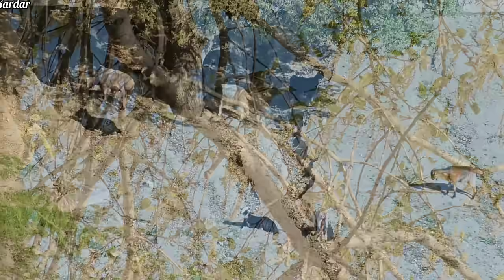Nomadic Tales: A Drama of Rural Life in Iran with Sajjad and Rahaleh"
Title: "Nomadic Tales: A Drama of Rural Life in Iran with Sajjad and Rahaleh"

Description: Immerse yourself in the captivating drama of nomadic and rural lifestyles in Iran as we follow the lives of Sajjad and Rahaleh. Witness their daily adventures in the field, where Sajjad beautifies the side walls with Veshan cement, Rahaleh masters the art of local bread-making, and the family gathers for a mouthwatering lunch of kebab with hot, freshly baked bread.

In this compelling narrative, we explore the beauty, challenges, and traditions of nomadic and rural life in Iran through the lens of Sajjad and Rahaleh's experiences.

Join Sajjad as he showcases his skill and artistry, beautifying the side walls with Veshan cement. Witness the transformation of their nomadic dwelling as Sajjad carefully crafts intricate designs, reflecting the rich heritage and cultural motifs of the region. Discover the dedication and patience required to create stunning visuals that evoke a sense of pride and identity within the nomadic community.

Follow Rahaleh as she embarks on her culinary journey, mastering the art of baking local bread. Experience the aroma and warmth that fills the air as Rahaleh skillfully prepares each batch, using traditional techniques passed down through generations. Discover the secrets behind the perfect texture and flavors that make this bread a staple of nomadic and rural cuisine.

Join the family as they gather for a delightful lunch, savoring the tender and flavorful kebabs paired with the hot, freshly baked local bread. Experience the joy and togetherness as they share stories, laughter, and a sense of camaraderie around the table. Witness how food becomes a vessel for cultural preservation and a means of strengthening familial and communal bonds.

Throughout this dramatic journey, we celebrate the nomadic and rural lifestyle in Iran, paying homage to the craftsmanship of Sajjad, the culinary expertise of Rahaleh, and the enduring traditions that shape their lives.

1. NomadicLife 🏕️😊TraditionalSkills 🔨🌟VillageLife 🏞️🌟
2. RuralLifestyle 🏡🌾
3. IranianNomads 🇮🇷🌟
4. NomadicCulture 🎪🌟
5. VillageLife 🏞️🌟
6. SajjadAndRahaleh 👫❤️
7. NomadicJourney 🚶‍♀️🌟
8. CementArtistry 🏗️🌟
9. LocalBread 🥖🌟
10. KebabLovers 🍢😋
11. NomadicHeritage 📚🌟
12. RuralExploration 🌾🌟
13. FamilyTraditions 👨‍👩‍👧❤️
14. IranianCuisine 🍽️🌟
15. NomadicBeauty 🌿🌟
16. TraditionalSkills 🔨🌟
17. CulturalEncounters 🤝🌟
18. NomadicAdventures 🏞️🌟
19. LoveForNature 🌳🌟
20. IranianLandscape 🇮🇷🌟
21. NomadicCommunity 🤝🌟
22. RuralCraftsmanship 🛠️🌟
23. TasteOfIran 🍽️🌟
24. AuthenticFlavors 😋🌟
25. NomadicArt 🎨🌟
26. LocalIngredients 🌾🌟
27. NomadicWisdom 📚🌟
28. LivingOffTheLand 🏕️🌟
29. NomadicSpirit 🌟🌟
30. RuralCharm 🏡🌟
31. CulturalHeritage 🏕️📚
32. NomadicTraditions 🎪🌟
33. ExploringIran 🇮🇷🌟
34. RusticLiving 🏡🌟
35. NomadicVibes 🌟🌟
36. TraditionalCuisine 🍽️🌟
37. NomadicConnection 🤝🌟
38. NaturalBeauty 🌿🌟
39. IranianVillages 🇮🇷🌟
40. NomadicCrafts ✂️🌟
41. SimpleLife 🌾🌟
42. NomadicExperiences 🌟🌟
43. TribalCulture 🎪🌟
44. RuralWonders 🌾🌟
45. NomadicHospitality 🏕️❤️
46. HomeCookedMeals 🍳🌟
47. NomadicInspiration 💡🌟
48. SustainableLiving 🌱🌟
49. NomadicTraditions 📚🌟
50. LocalDelights 🍽️🌟
51. NomadicExplorers 🚶‍♂️🌟
52. RuralRetreat 🏕️🌟
53. NomadicStories 📖🌟
54. TraditionalArtistry 🎨🌟
55. NomadicLandscape 🏞️🌟
56. CommunityBonding 🤝🌟
57. NomadicEncounters 🌟🌟
58. RuralHarmony 🏡❤️
59. NomadicHeart ❤️🌟
60. TasteOfAdventure 🌟